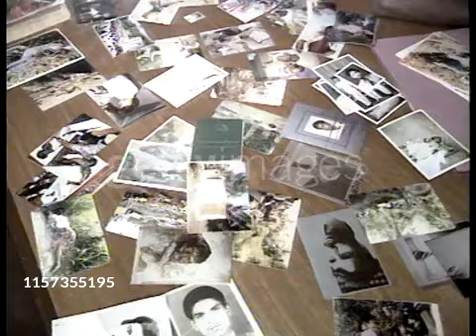JVP Insurgency Sri Lanka 1989 I ජවිපෙ සන්නද්ධ අරගලය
A fear psychosis gripped the island of Sri Lanka in 1988-89 when JVP a marxist  organisation launched an armed insurrection against the state and was brutally crushed down leading to the deaths of nearly 60,000 youths.
This is rare footage of a possible killing of a student either by JVP or Pro-govt. vigilantes in 1989 by reporter Desmond Hamill for ITN UK.

Credit - ITN UK
Copyright - Getty Images